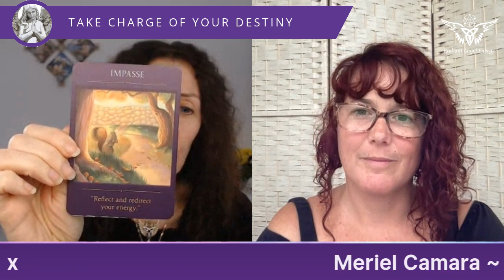ANGELS & DESTINY Episode #338:. Journeys In Trauma Healing.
In today’s episode I’m delighted to be chatting to Meriel Camara about the many different journeys that can be taken when you start to heal trauma.
Meriel is a trauma survivor, somatic trauma therapist and recovering social worker who through her own personal sudden, unexpected & incredible journey of healing trauma now supports others in their own unique trauma healing. This leads them to the root of their multifaceted traumas so they can finally claim the safe and soulful relationships that they deserve.

Get yourself a drink & settle down to join the conversation with Meriel, the Angels & myself by asking questions & leaving comments once the show starts.

Angel Wings Membership is now closed to new members until sometime in 2024 but you can find out more and sign up to the waitlist